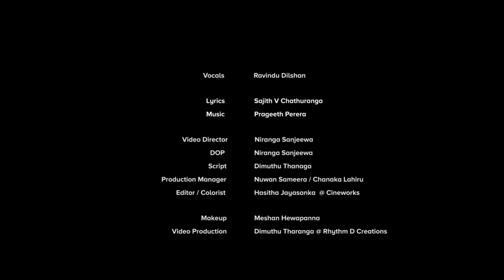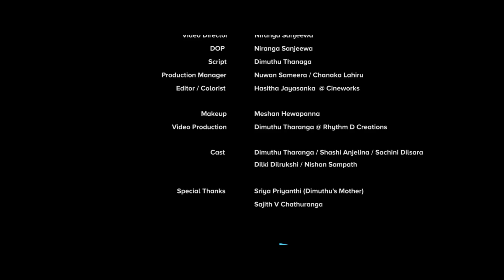Pera Pin Madi Hinda ( පෙර පින් මදි හින්දා ) - Ravindu Dilshan Official Music Video 2019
Pera Pin Madi Hinda
Artist - Ravindu Dilshan
Dop - Niranga Sanjeewa
Script - Dimuthu tharanga
Production Manager - Nuwan Sameera / Chanaka Lahiru
Editor / Colorist - Hasitha Jayasanka @ Cineworks
Production - Dimuthu Thranga @ Rhythm D Creations